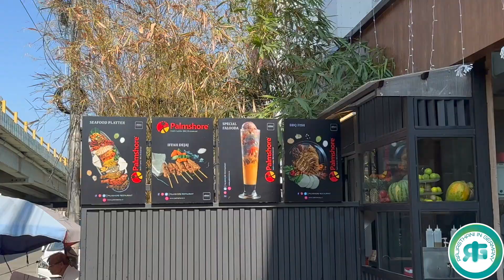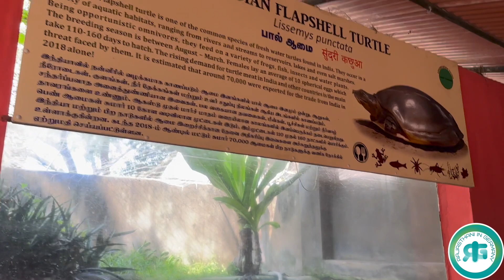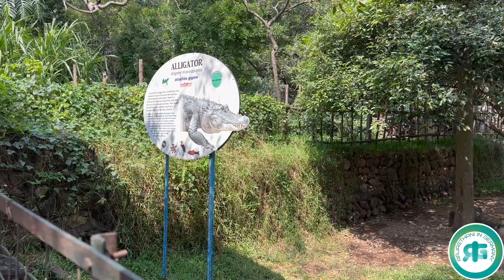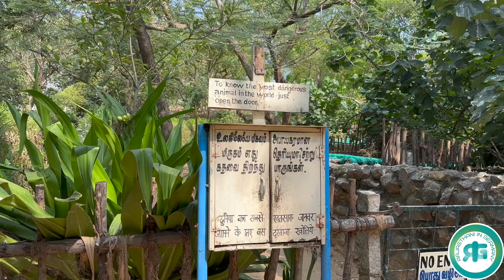Unravel the Hidden Charm of South India - Day 2 in Chennai!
In this video, we're continuing our exploration of the hidden charm of South India by visiting the city of Chennai.
The second day of my trip was really fun, we visited Jagannath Shrine, Crocodile Bank,  Shri Mahabalipuram Temple and St. Thomas Church. I loved the crocodile bank as I have never seen crocodiles before in my life so that was a thrilling moment for me. Jagannath temple on the way to Pondicherry is must visit temple it is clean and well maintained and the St. Thomas Church is the biggest church I have seen in India which is also very beautiful.
Please watch the video till the end and let me know which place you like the most in the comment section.
Tune in to see all the highlights of our day in Chennai and see why it's one of the top destinations in South India!